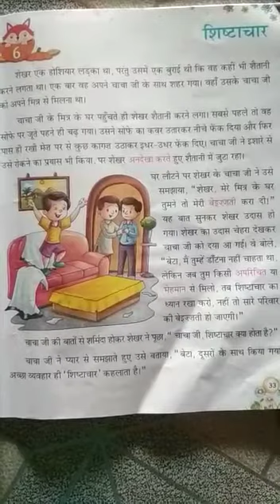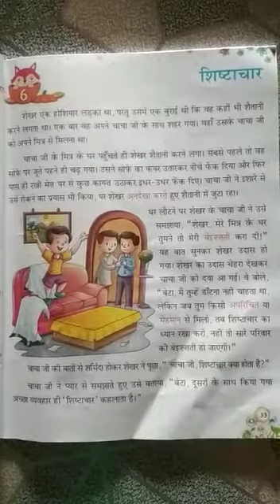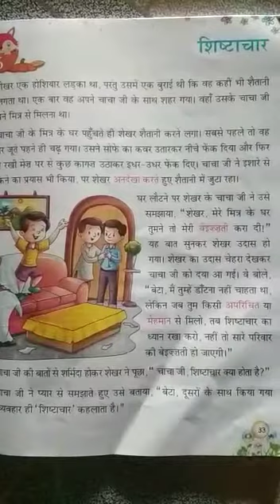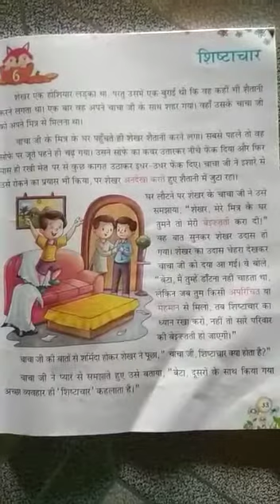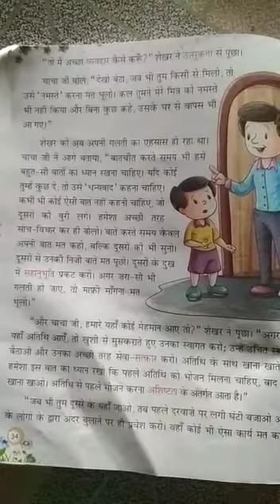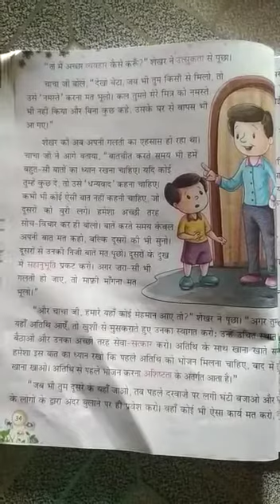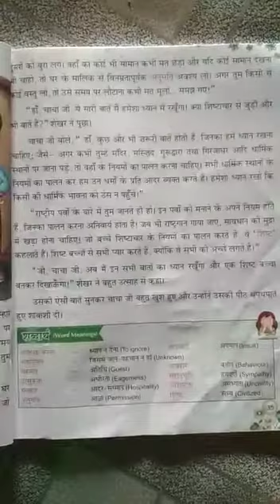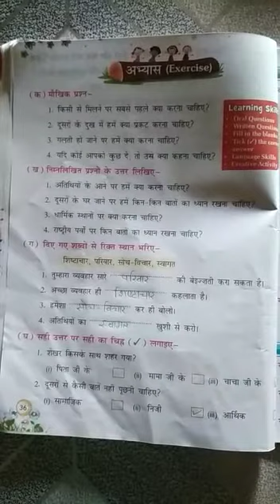CLASS 3 - HINDI : PATH 6